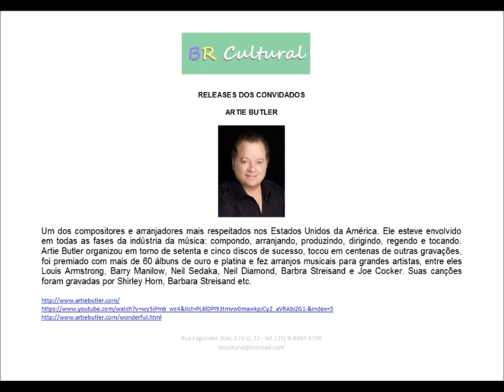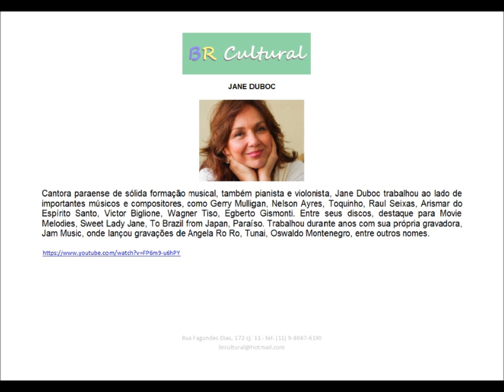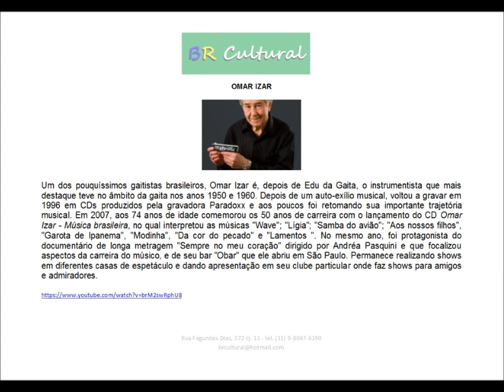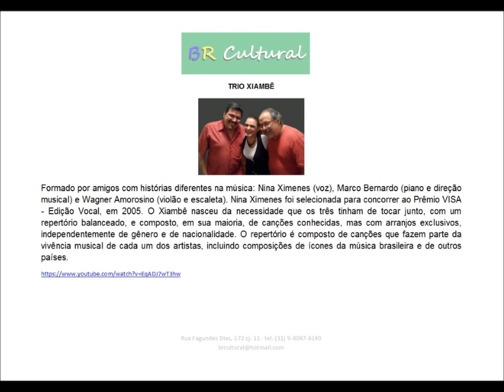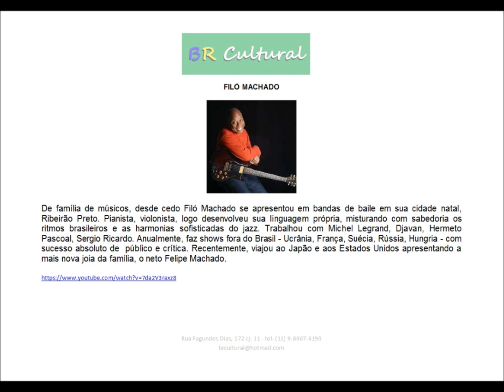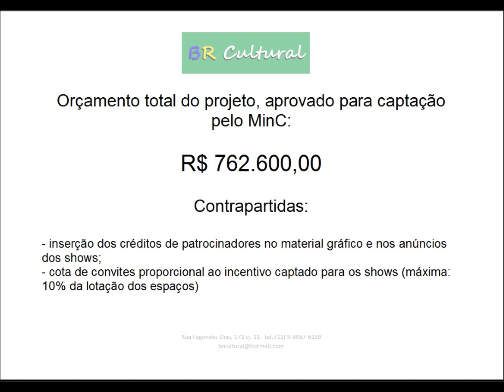Festival Música entre Amigos - BR Cultural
Informativo sobre o projeto aprovado pela Lei Rouanet - Festival "Música entre amigos", com Artie Butler, Jane Duboc, Silvia Goes, Omar Izar, Paulo Bellinati e Cristina Azuma, Rotoroots, Trio Xiambê, Bruno De La Rosa e Filó Machado.